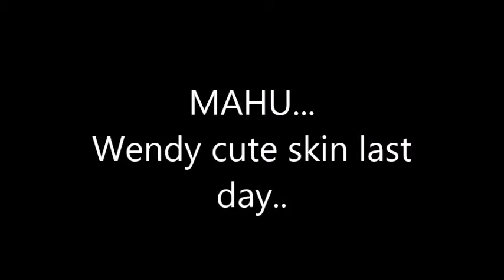SAMP cutest skin